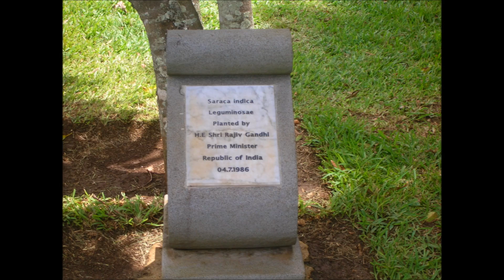L'île Maurice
Voici l'île Maurice, j'y suis allé plus de 25 fois. C'est à 200km de l'île de la Réunion